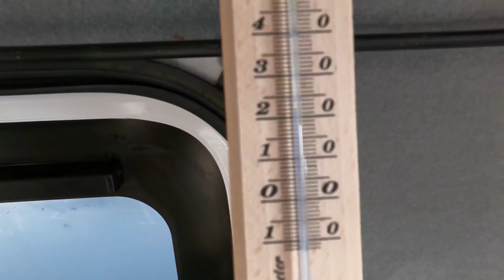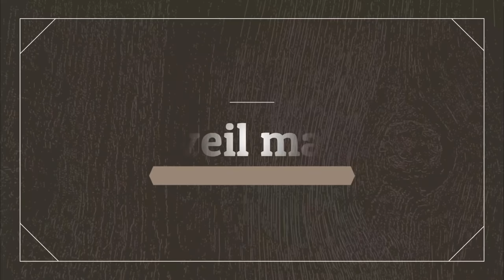VAN TOUR : AMENAGEMENT ASTUCES ET INVENTIONS DANS MON JUMPY VAN AMENAGE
Présentation de mon Jumpy Van : chauffage Candle Stove (Poêle à bougie Unique), douche intérieur, et autres idées pour vous simplifier la vie en Van...

0:00 Introduction
1:04 Présentation Van
3:20 Le Toilette
3:55 La Douche
9:35 Meuble mixte, eau, tablette
12:31Panneau Solaire, Electricité
15:26 Poêle à bougie
16:03 Calculs du chauffage
19:04 Démonstration du Poêle
23:05 Les avantages du Poêle
28:11 Grilles d'aération des fenêtres
29:27 Boîte à code
30:56 Conclusion